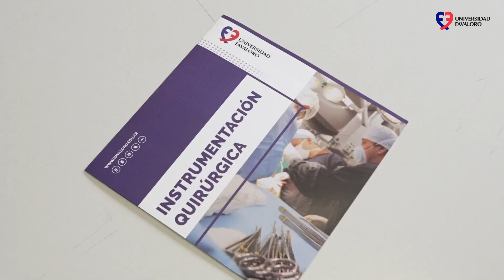Instrumentación Quirúrgica en Favaloro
Instrumentador Quirúrgico 3 años. Licenciatura en Instrumentación Quirúrgica 5 años. Ciclo de Complementación Curricular 2 años.